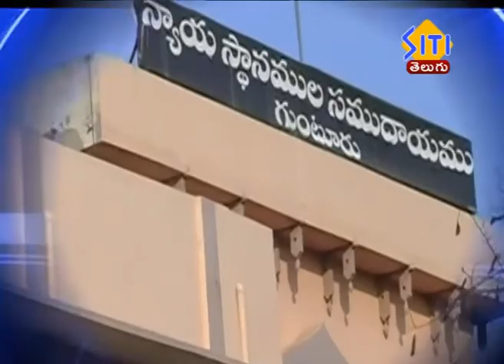Guntur Siti News 11 10 19 2pm